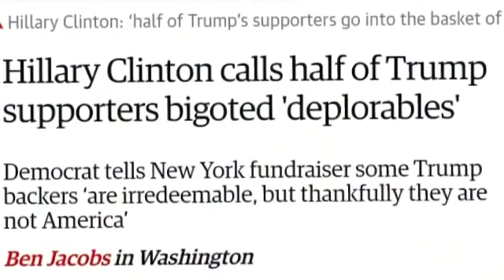Hypocrisy, Hillary, & Halloween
Have a safe, and Happy Halloween.